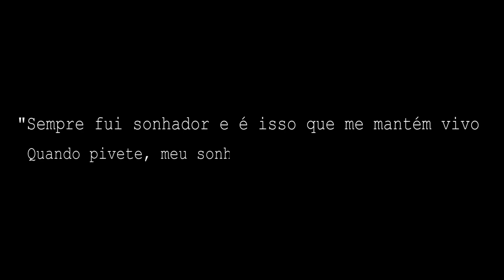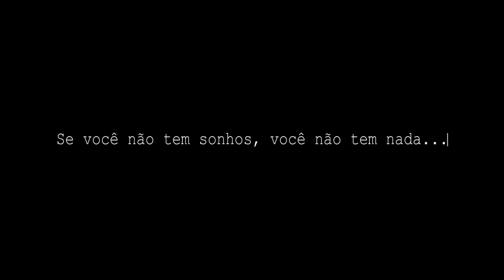POR QUE CRIEI O CANAL? Especial 100 mil inscritos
100 mil inscritos alcançados e não podia passar em branco. Fiz um vídeo mega especial em agradecimento à todos que prestigiam meu trabalho. Na oportunidade contei minha trajetória até aqui e o porquê de ter criado o canal. E não podia faltar um SORTEIO em comemoração. Vem comigo e assista, curta, comente e compartilhe!

Sto Agostinho